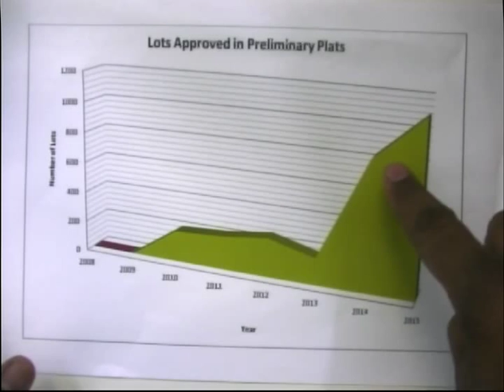Strategic Planning Committee - September 14, 2015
Government Access